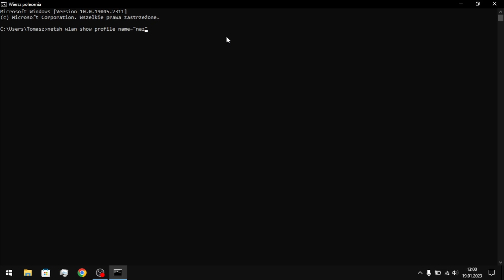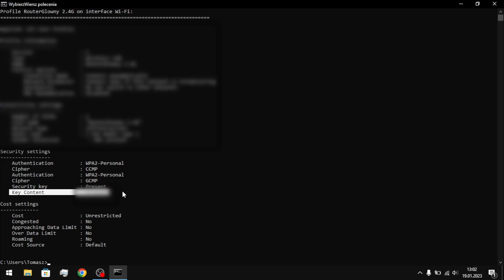JAK ODZYSKAĆ HASŁO DO WIFI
Zapomniałeś hasła do swojej sieci wifi? W prosty i łatwy sposób możesz je odzyskać robiąc to co przedstawia film! Masz pytania pisz w komentarzach, nie wstydź sie :D

Na naszym kanale głównie zajmujemy się treściami związanymi z technologią i komputerami. Masz pomysł na film, pisz w komentarzach lub na maila podanego w opisie!

Film nagrywany na laptopie o rozdzielczości 1366x768, dlatego jakość może być różna

FILMY W KAŻDĄ ŚRODE I NIEDZIELE O GODZINIE 18!

KOMENDA DO CMD Z FILMU:
netsh wlan show profile name="nazwa waszej sieci" key=clear

Nagrywamy:
OBS Studio

Montujemy:
HitFilm Express 16
DavinciResolve 18